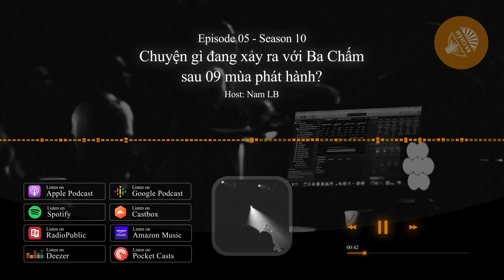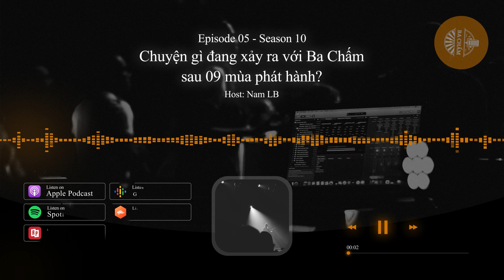Chuyện gì đang xảy ra với Ba Chấm sau 09 mùa? || Season 10 - Episode 04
Ba Chấm đã trải qua 09 mùa, sau 02 năm thành lập. Đôi khi, trong ngàn khoảnh khắc mình đã dừng lại, ngoảnh về sau với ánh mắt hoài niệm. Sau đó, mình lại tiếp tục tiến về phía trước. Mọi thứ đều thay đổi nhanh chóng và chuyển động với vận tốc cực đại. Duy chỉ có 1 thứ vẫn đứng yên, chờ mình giải đáp, bóc tách, đó là:

Sau từng ấy thời gian, rốt cuộc, điều gì đang xảy ra với Ba Chấm sau 09 mùa?

Ba Chấm on!

☞ AVAILABLE PLATFORMS:
💽 Anchor (Apple, Google podcast, Spotify, Castbox and more):

💰 BANK:
NGÂN HÀNG VPBANK
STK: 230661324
CNNH: VPBANK ĐÔNG ĐÔ
CTK: NGUYỄN NGỌC NAM

© Bản quyền thuộc về Ba Chấm Blog